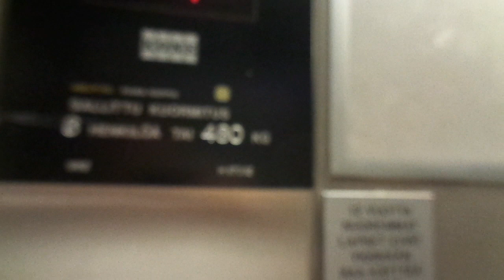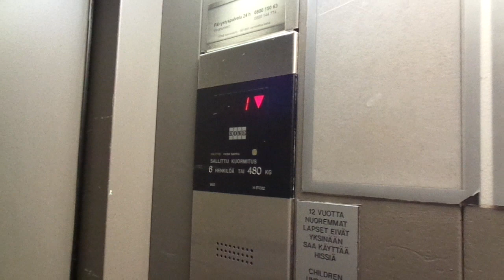Another video: Very Nice 1992 KONE M Tr El @ Holiday Club Kuusamon Tropiikki (Spa Hotel), Finland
Filmed on 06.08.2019. I stayed in this spa hotel between 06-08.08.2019.

Location: Holiday Club Kuusamon Tropiikki (Spa Hotel), Kuusamo, Northern Ostrobothnia, Finland

Brand: KONE
Type: Traction, KONE M fixtures
Year installed: 1992 (Turning 30 years old in 2022)
Floors served: 4 (P, *1*, 2, 3)
Capacity: 6 persons or 480 kg
Serial: H 67062